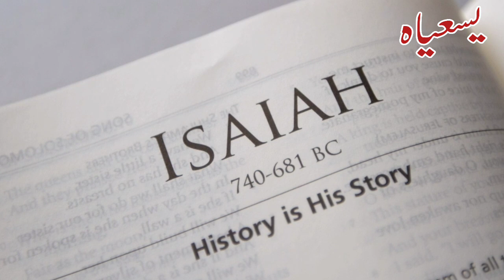Book Of Isaiah In Urdu, Hindi Audio / Hindi Urdu Biblical Sermons / Javed Bhatti Official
What is the book of Isaiah in the Bible about?
What is the main point of the book of Isaiah?
What can we learn from the book of Isaiah?
What 3 major parts make up the book of Isaiah?
What four things does Isaiah predict about Jesus?
What is Isaiah the God of?
What did Jesus say about Isaiah?
Who wrote the book of Isaiah and why?
Why is the book of Isaiah important to Christians?
Why is it important to study Isaiah?
Is God speaking through Isaiah?
What is the Forbidden chapter in Isaiah?
What is the most important lesson we can learn from Isaiah 40?
Who is Jesus according to Isaiah?
Who is the Messiah in Isaiah?
Where is Jesus in the book of Isaiah?
What tribe was Isaiah from?
How does Isaiah worship God?
How did Isaiah feel when he saw God?
Who is the founder of Isaiah?
Where is the original book of Isaiah?
What is the true meaning of Isaiah?
Why did God reveal himself to Isaiah?
Why did Jesus quote Isaiah?
Why is Isaiah 53 important?
Why was Isaiah's lips touched coal?
What was put on the lips of Isaiah?
Who is Isaiah 41 talking about?
How long did Isaiah live before Jesus?
Who is God's servant in Isaiah?
What was the prophet Isaiah's main message?
What did God ask Isaiah to do?
Who died when Isaiah saw God on a throne?